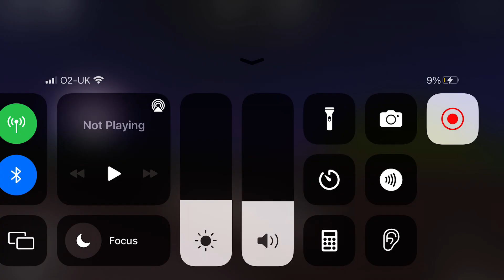Robinson way! Stepford County Railway!